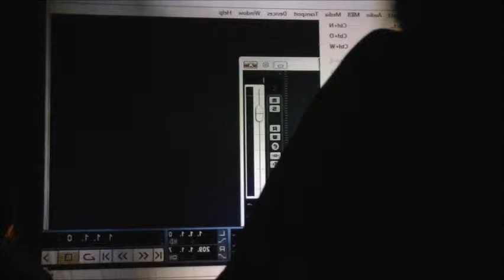Fantasia from Bach Partita No. III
Partita No. III Fanasia
J.S. Bach
BWV 827

Recorded Live at Fandrich Piano Studio in Seattle, WA

Bill Monto -- Tenor Saxophone and Contra-Alto Clarinet
Steve Demas -- Contra-Alto Video
Jessie Calhoun -- Performance Video